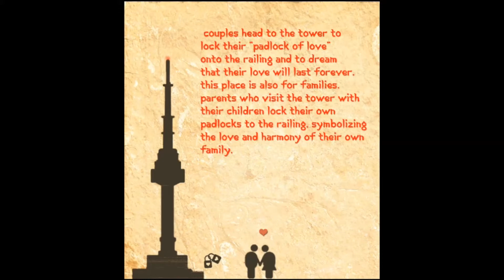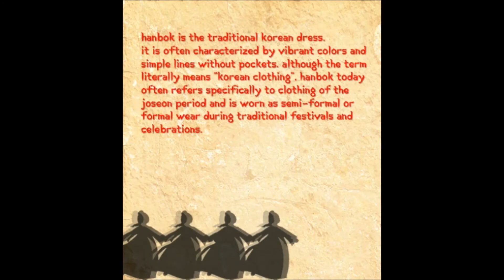[Talk! Talk! Korea 2016] Majestic Place (2D animation)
This is my entry to the ''Talk talk korea contest 2016''.
ㅋㅋㅋ